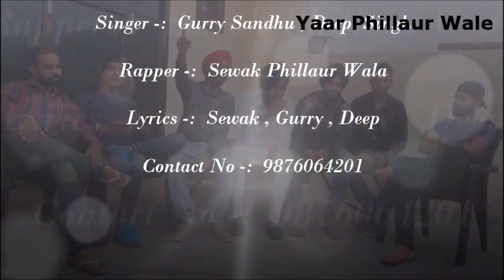Kala Dhan || Gurry Sandhu & Deep Singh|| Rap By Sewak Phillaur wala|| New punjabi song 2016..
Kala Dhan (Black Money) New Punjabi Song Dedicated to Narendera Modi after Currency Demonetization (500-1000 note banned) .